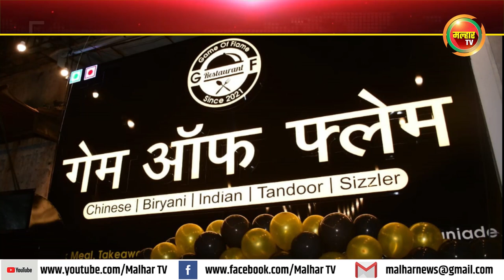कामोठे येथील गेम ऑफ फ्लेम या हॉटेल चे आमदार प्रशांत ठाकूर यांच्या हस्ते झाले उदघाटन